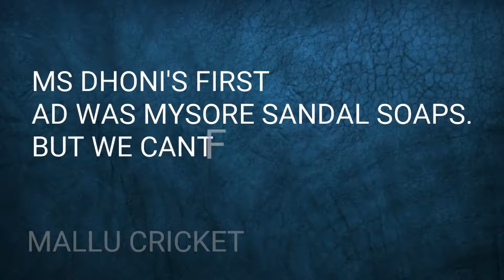First Ads of Indian Cricket Player ft. Virat Kohli, M.S. Dhoni